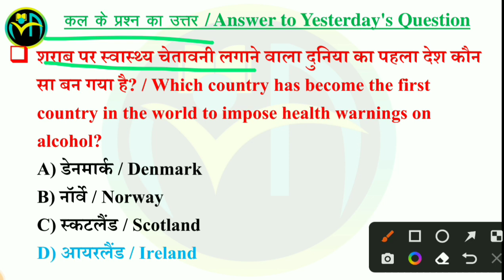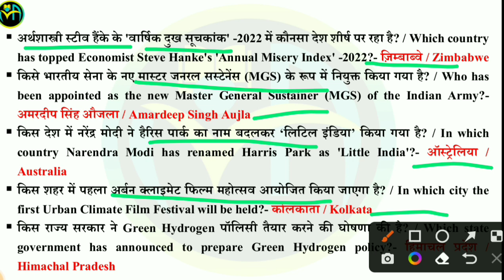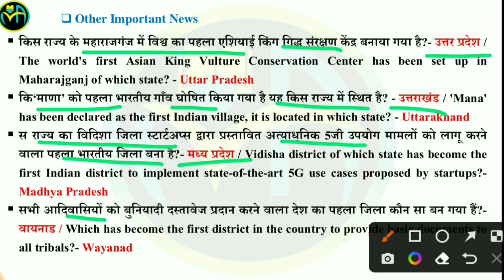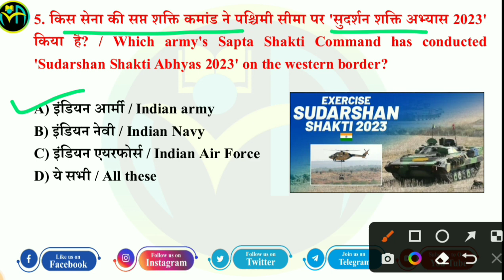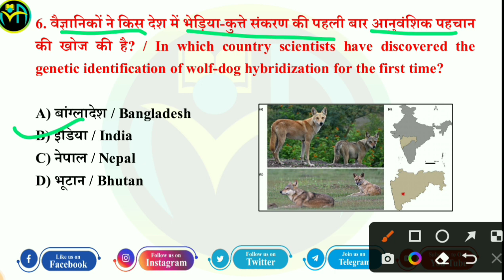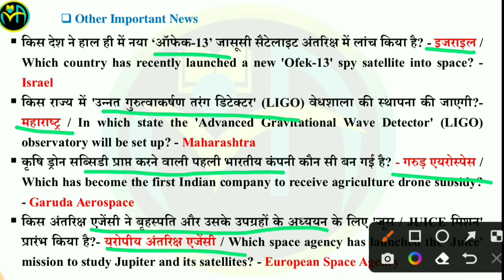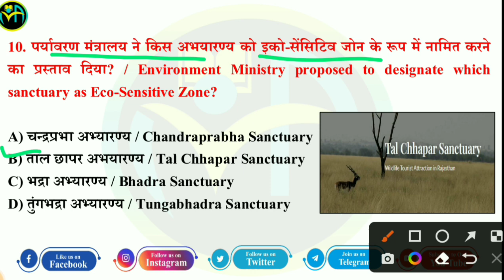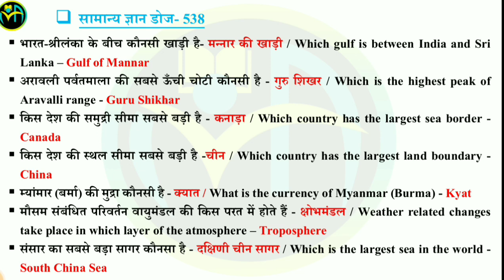29 May 2023 | Current Affairs Booster Class #473 | CA MCQs Question With Details Discuss